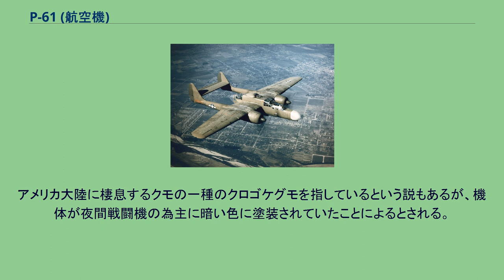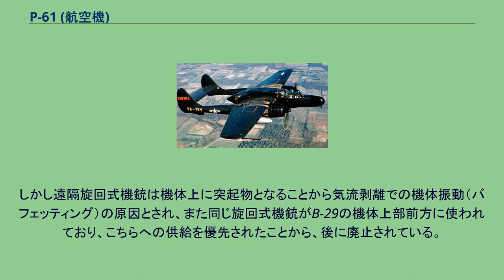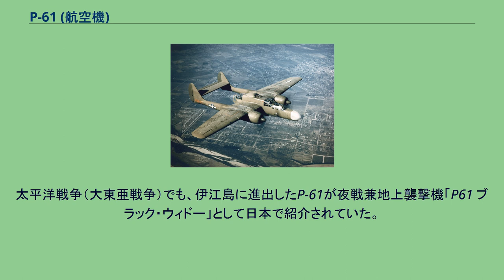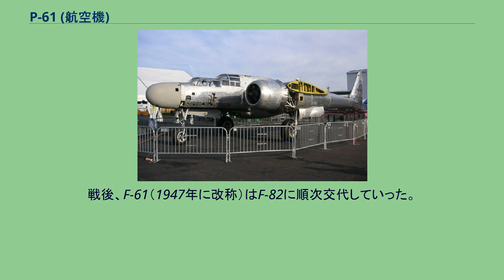P-61 (航空機)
P-61 / F-61 / F2T ブラックウィドウ 飛行するP-61A-1-NO 42-5507号機 (第419夜間戦闘飛行隊所属、1944年撮影) P-61 ブラックウィドウ（Northrop P-61 Black Widow ）は、アメリカ合衆国のノースロップ社が開発し第二次世界大戦中にアメリカ陸軍航空軍が運用した重武装の夜間戦闘機。
後に改称されF-61 ブラックウィドウとなる。
愛称の「ブラックウィドウ(Black Widow)」は、直訳すると黒い未亡人となるが、日本語の文献では「黒衣（喪服）の未亡人」と意訳して紹介される事がある。
アメリカ大陸に棲息するクモの一種のクロゴケグモを指しているという説もあるが、機体が夜間戦闘機の為主に暗い色に塗装されていたことによるとされる。
海軍ではF2T ブラックウィドウとして練習任務に就いた。
ドイツ空軍によるロンドン空襲で、夜間爆撃に対抗できる専用の夜間戦闘機の必要性を感じていたアメリカ陸軍航空軍は、ノースロップ社に対して夜間戦闘機の開発を求めた。
ノースロップ社は双胴式の大型機の計画を提出し、これに対して1941年に試作発注され、試作機は1942年5月に初飛行した。
部隊への引き渡しは1943年10月に開始され、1944年から実戦配備についた。
P-38に似た双胴形式のユニークな機体であり、強力な2,000馬力級エンジンを2基搭載している。
夜戦に必須なレーダーは、機首に搭載している。
武装は非常に強力であり、胴体下部に前方に向けた固定機銃（20mm機銃4門）、胴体の後部上方に遠隔旋回式の機銃（M2 12.7mm機銃4門）を備えている。
しかし遠隔旋回式機銃は機体上に突起物となることから気流剥離での機体振動（バフェッティング）の原因とされ、また同じ旋回式機銃がB-29の機体上部前方に使われており、こちらへの供給を優先されたことから、後に廃止されている。
強力な武装とレーダーを搭載した重量級の機体ながら双発機としては運動性は軽快ではあったが、それでも単発機と比べ物にはならないレベルであり、また配備された頃にはドイツ空軍による本格的な空襲は鳴りを潜めており、連合国軍の夜間戦闘機の任務は連合軍攻撃機に対して飛び立ってきた枢軸国軍の夜間迎撃戦闘機との戦い、もしくは少数で進入してくる敵爆撃機に対する迎撃となっていた。
しかし悪条件にもかかわらずP-61を駆っての夜間戦闘は何人ものエースを生み出した。
また搭載力を生かして夜間侵攻用の戦闘爆撃機として利用されることも多かった。
太平洋戦争（大東亜戦争）でも、伊江島に進出したP-61が夜戦兼地上襲撃機「P61 ブラック・ウィドー」として日本で紹介されていた。
海兵隊も夜間戦闘機として使用していたPV、F4U、F6Fの後継機としてP-61を欲したが、陸軍向けの装備が優先されていたために待たされて、結局F7Fの夜戦型が使われることになったのと終戦により、12機がF2Tとして訓練用に使用されただけであった。
また海軍も開発実験目的に少数のP-61を使用した。
戦後、F-61（1947年に改称）はF-82に順次交代していった。
また偵察や気象観測に少数機が利用された。
なお、写真偵察型はF-15 リポーターと呼ぶ。
P-61B-15-NO P-61B 三面図 ^ Knaack, M.S. Post-World War II Fighters, 1945–1973. Washington, D.C.: Office of Air Force History, 1988. ISBN 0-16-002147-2. ^ 「これがP61」 昭和20年7月12日付『朝日新聞』